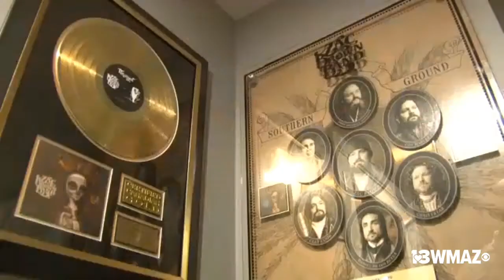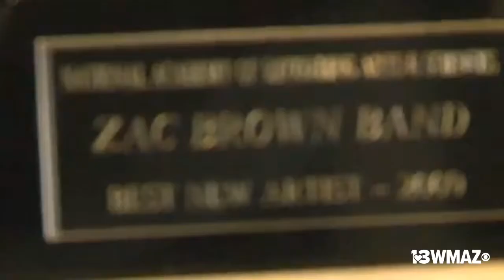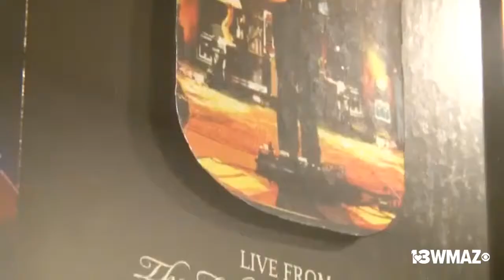Talking with Coy Bowles of The Zac Brown Band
Central Georgia native Coy Bowles sat down with 13 WMAZ’s Marvin James exclusively to talk about his Grammys experience and his life married to music.